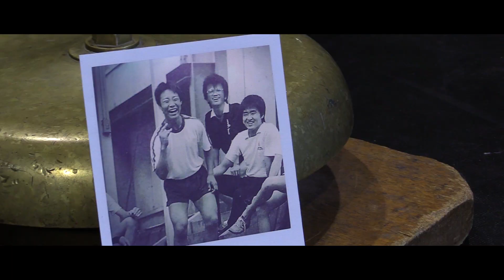Ring of Dreams - Documentary film trailer - 2018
"Ring of Dreams" documentary film available to buy or rent

Toyohiko "Yuki" Ishikawa is a world renowned wrestling master. This is his legendary tale. "Ring of Dreams" documents Ishikawa's history of learning from Karl Gotch and Yoshiaki Fujiwara, establishing the original BATTLARTS in Japan, and eventually teaching his craft in Canada at Battle Arts Academy.

Featuring appearances from Yoshiaki Fujiwara, Anthony Carelli a.k.a. Santino Marella & more!

A film by Andrew McRae.